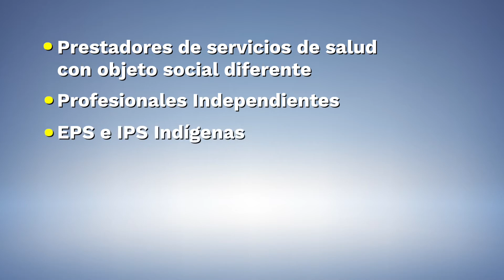¿Quiénes NO deben pagar la contribución?